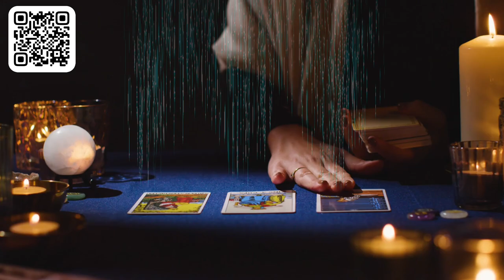Как правильно загадывать желания на Новый год. Какая профессия обеспечит вас деньгами.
🚀С наступлением Нового года у многих людей появляется желание измениться. Ведь Новый год — это время новых начинаний и возможностей, шанс начать все с чистого листа и воплотить в жизнь свои самые смелые мечты. На этом мастер-классе вы узнаете, как изменить свою жизнь к лучшему в наступающем году и получить все то, о чем так мечтаете. Мастер-класс проводит семейный системный терапевт, расстановщик и тренер по личностному росту Елизавета Левина. В итоге, вместо того, чтобы ждать, когда перемены произойдут сами собой, вы научитесь волшебству и сделаете первые шаги к лучшему будущему в этот Новый год.💖